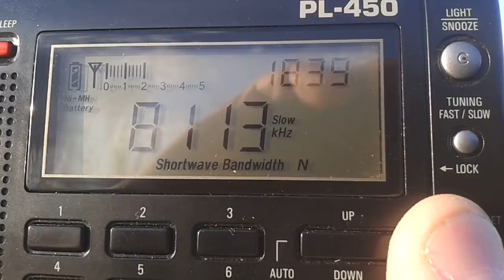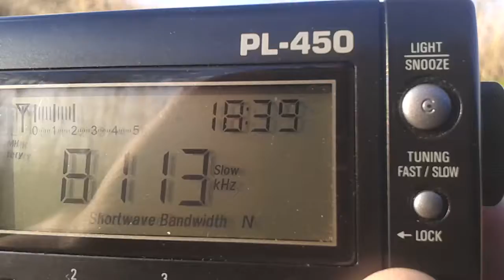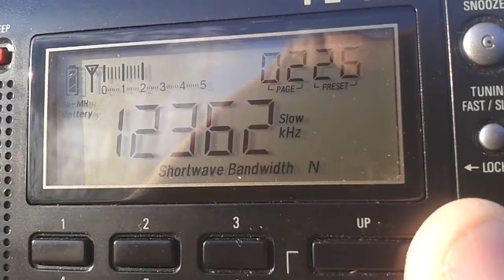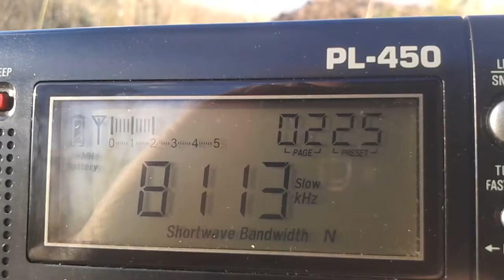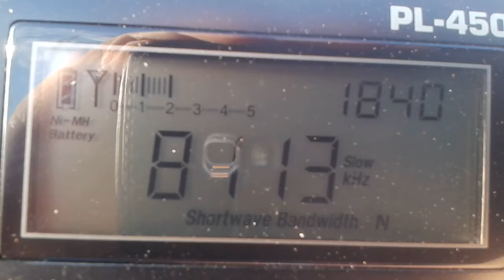6230/8113-Wiluna W. Australia (VMW)